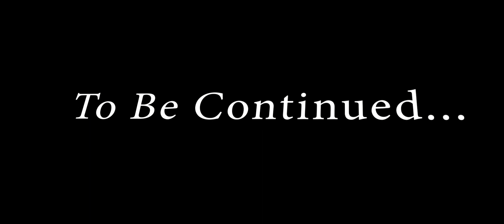QUARANTINED ZOOM BE LIKE...